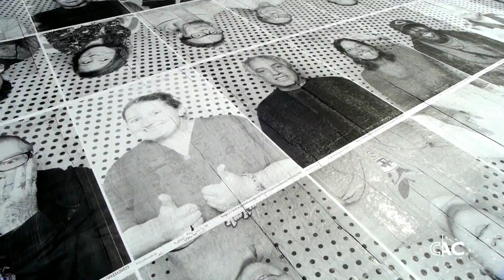INSIDE OUT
INSIDE OUT is a community collaboration between the world-renowned artist, JR, and Cincinnati's own Contemporary Arts Center. JR's work features street-level photographic engagements with the community. Their faces then appear all throughout the city, including the CAC. JR's first museum exhibition runs now through February 2, 2014. Enjoy! Tell us what you think about JR and his show in the comments below!